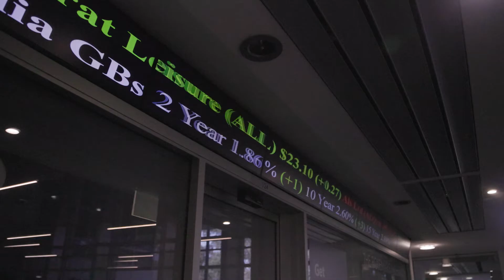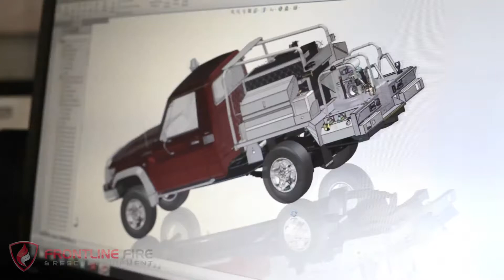Fairness in the Future of Work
Emerging changes in technology, climate change, and the economy have placed pressure on the nature of work and on employment relations. UWA researcher Dr Caleb Goods and his team have increased social awareness of the conditions faced by gig economy workers and work with leading bodies to push for an equitable change. His research in the mining and manufacturing sectors aim to help workers and communities, the government, and industry fairly transition to a more sustainable future of work.